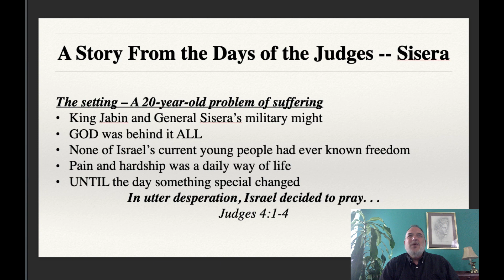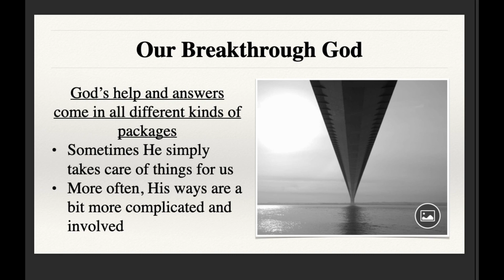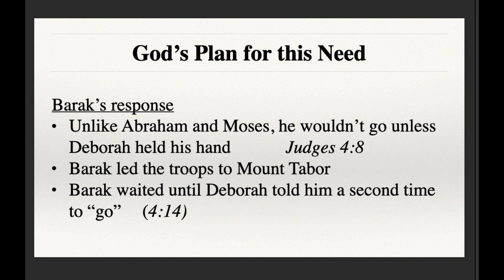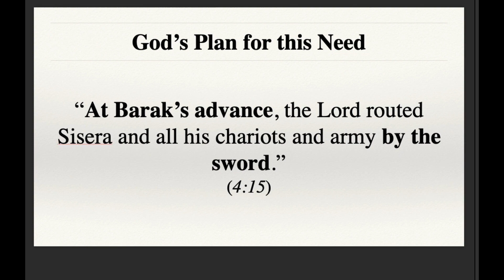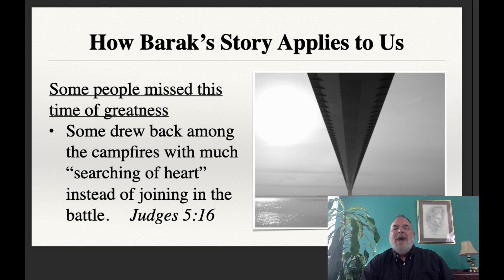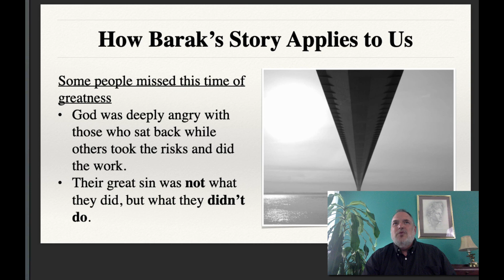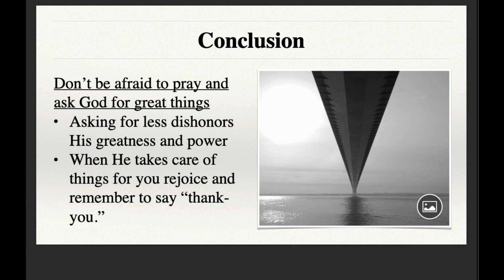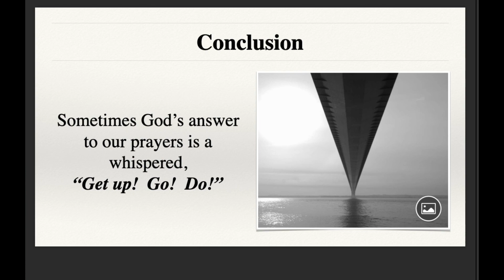God Will Go With You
Warning:
“God will go with you (willingly, with abundant help & blessings) . . . unless you reject His Word and His Ways.
If you rebel, you are on your own, in a dangerous world, no matter how much you worship or pray.”  Dr. Rick Janelle